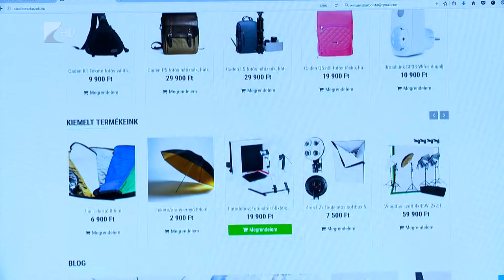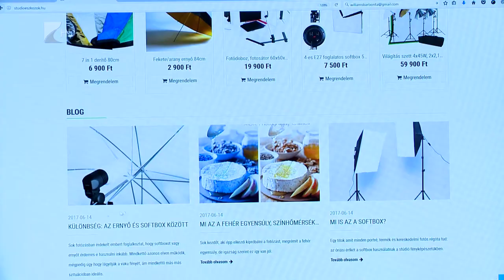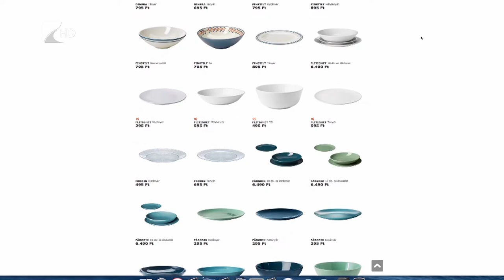Ezermilliárdot költünk online - Kölcsey Tv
Tíz év alatt tízszeresére nőtt a magyar e-kereskedelem.
Tavaly mintegy 545 milliárd forintot költöttek el a vásárlók a hazai webáruházakban, a teljes online elköltött összeg pedig meghaladhatja az ezermilliárdos összeget is. A legkedveltebb kategóriák az online vásárlók körében továbbra is a számítástechnika, szórakoztató elektronika, valamint a ruházat és sportruházat.